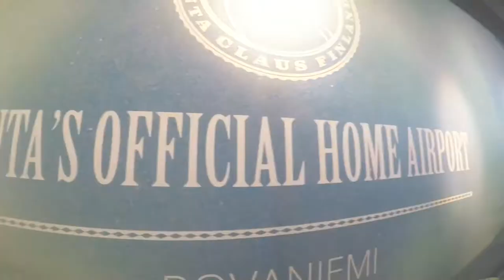Family Holiday - Lapland Adventure